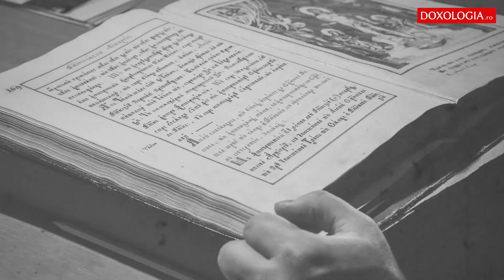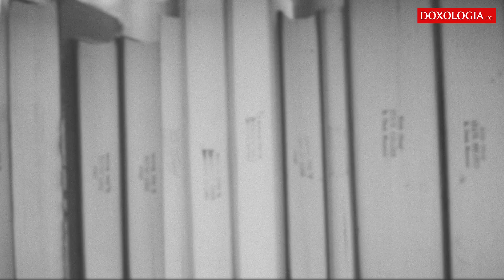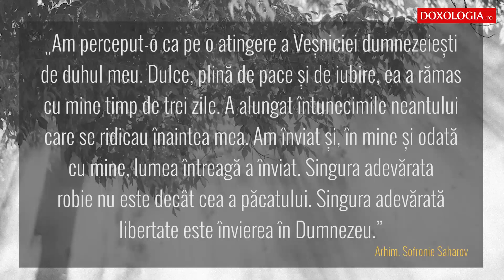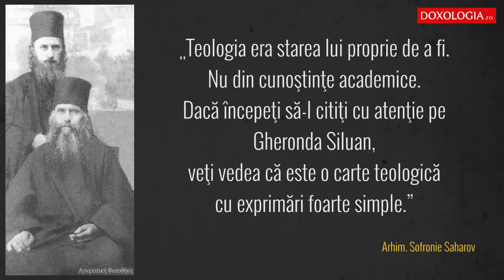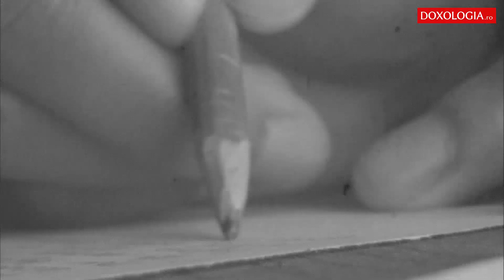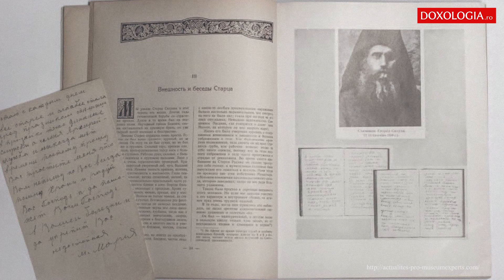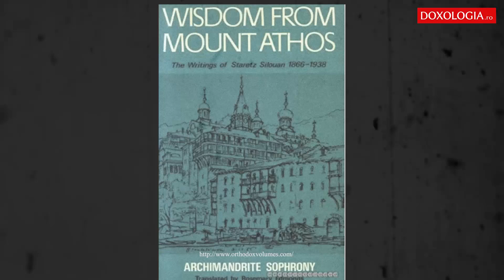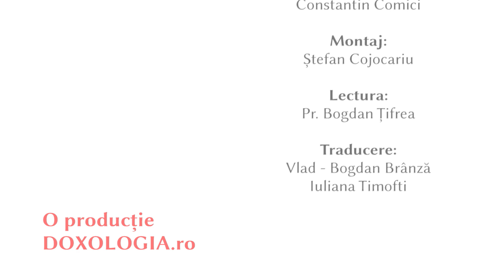Viața părintelui Sofronie Saharov